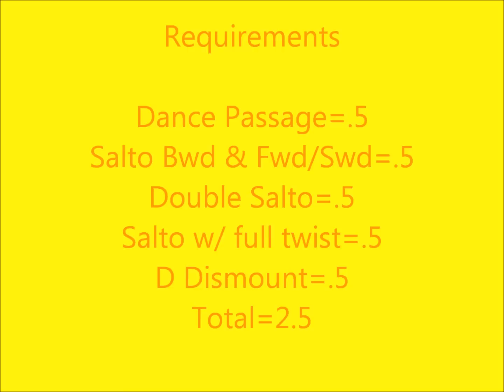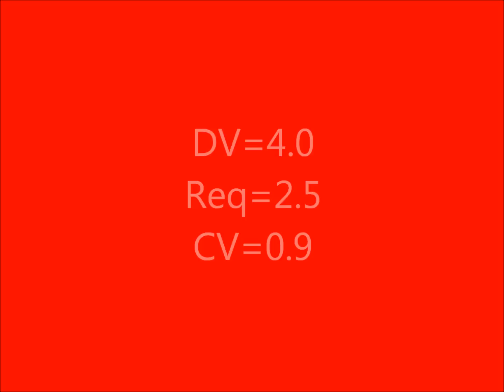Route to Rio: Wang Yan (汪延) Upgraded Floor Routine (2013-2016 COP)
Although her previous music was available, I fell in love with this new music and choreo. I didnt add much, she has most of these skills, as I just added a twist on two skills which she already has, which will probably be seen in the future.

Yan has a very bright future if she stays healthy and well.